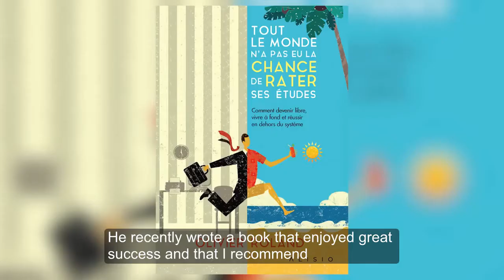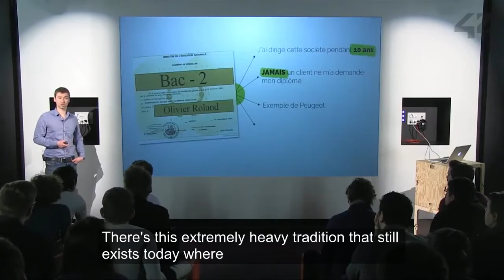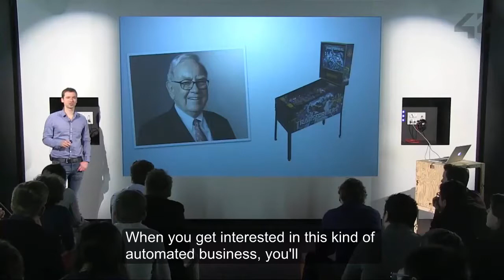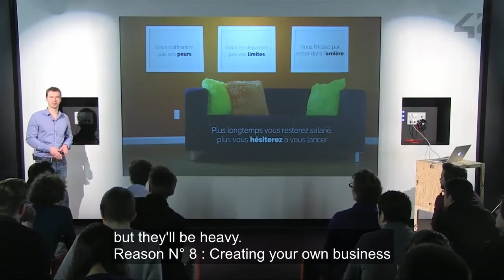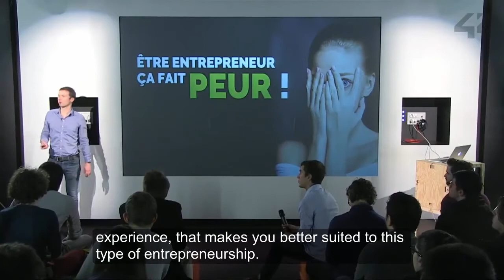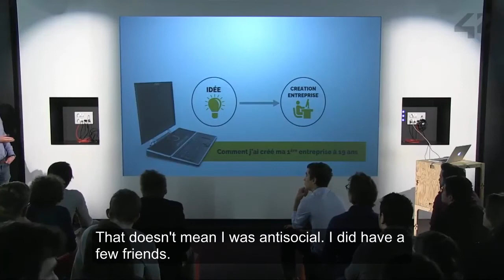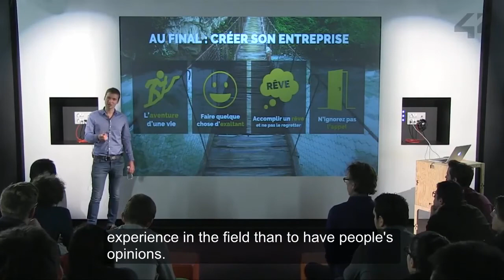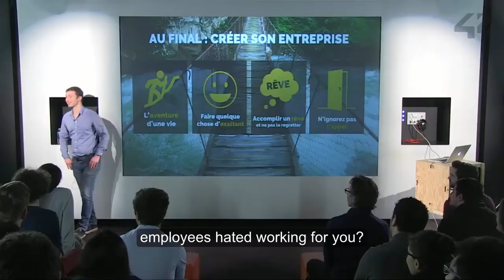💰👨‍🎓👔 How to create your own business next to your studies or your job - conference at the school 42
Why DARE to create a company during studies? The association 42 Entrepreneurs proposed me to lead a conference at SCHOOL 42 on the theme of creating a business in parallel with a job or studies. ➽ In this video, find the WHOLE workshop which is meant to be useful, inspiring and explosive for budding entrepreneurs like you!

To complement this video, go check my blog about great business books to change your life.

in case you want to improve your French ;)